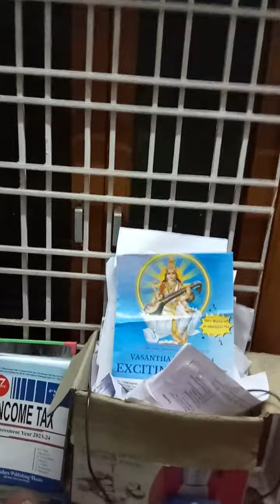what could be the reason for dely in sem exams results 2024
interesting update on sem exams results